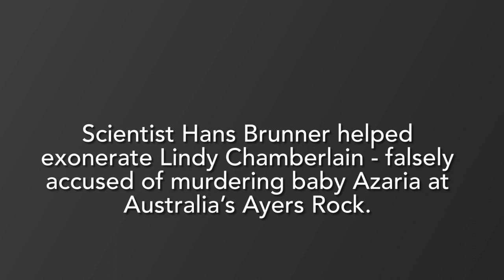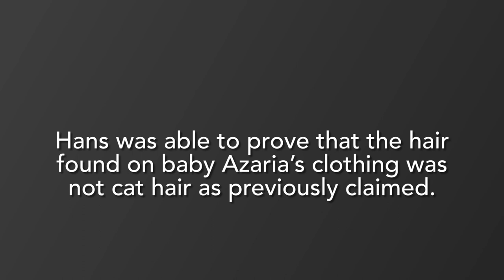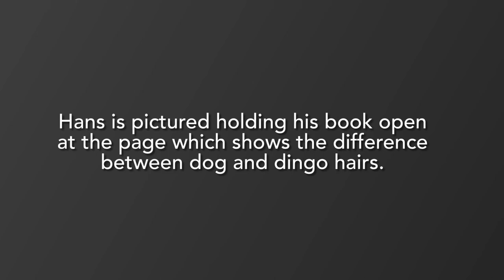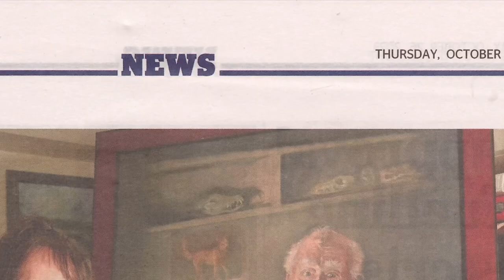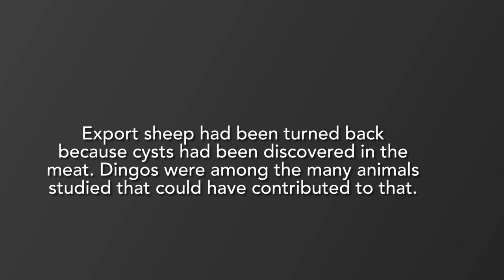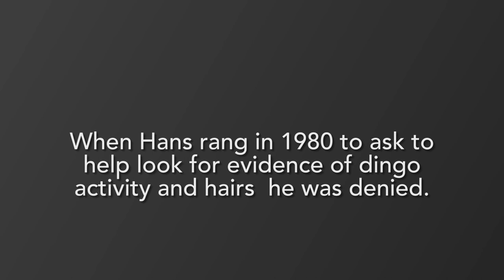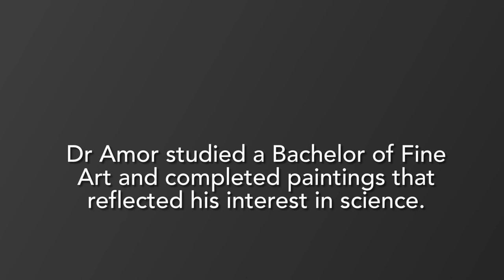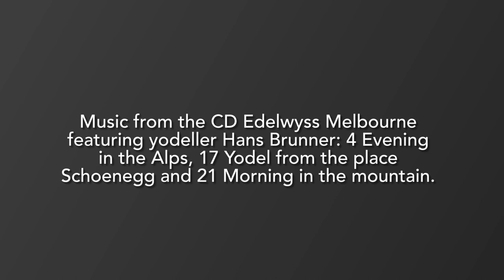Hans Brunner Portrait Story Part Two by traditional oil painter Lulu Clifton-Evans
Oil painter Lulu Clifton-Evans painted the portrait of scientist Hans Brunner in his studio during a number of sittings. Hans helped exonerate Lindy Chamberlain of the murder of her nine-week-old baby, called Azaria, by using his microscope and the book he wrote six years before Lindy was charged. Hans had an exciting story - and parts of the story which have not been well known to this day. Painting the portrait was a joy and also a way to get him the recognition he deserved.